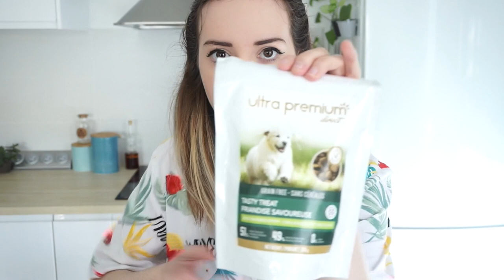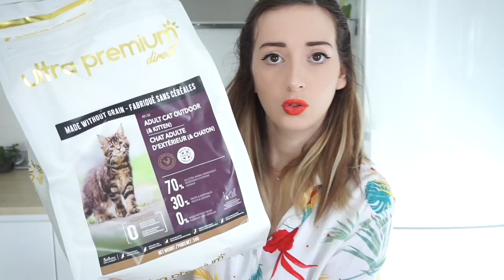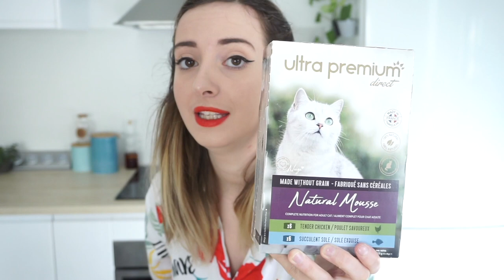UNE SURPRISE POUR BICHETTE ❤️🏡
Une très belle surprise pour bichette !

Code : BICHETTE pour avoir une remise de 5€ sur votre première commande !